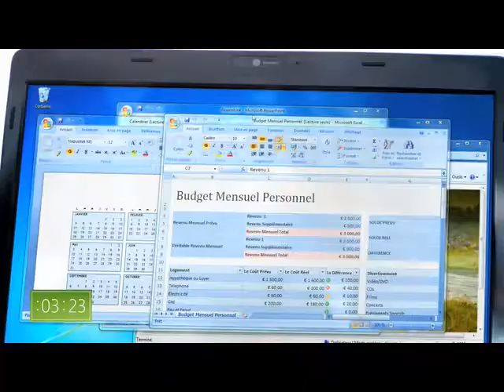Secouez ... la !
Pub windows 7...